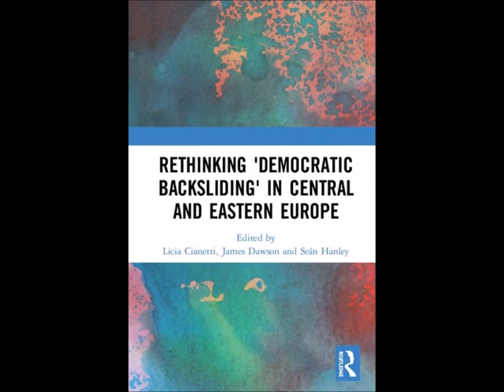Rethinking Democratic Backsliding launch event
Over the past decade a consensus has emerged that democracy in CEE is sharply deteriorating, perhaps even ‘backsliding’ into new forms of authoritarianism. Debate has, however, so far focused disproportionately on the two most dramatic and surprising cases: Hungary and Poland.

In this event contributors to a newly published edited collection seeks to inject fresh thinking into the debate on democratic deterioration in Central and Eastern Europe (CEE), viewing ‘democratic backsliding’ through the prism of a range of cases beyond Hungary and Poland.

This collection reflects on the ‘backsliding’ debate through the experience of CEE countries such as the Czech Republic, Bulgaria, Latvia, and Estonia; as well as neighbouring post-communist regions such as the Western Balkans and former Soviet Union (cases such as Moldova and Ukraine), whose patterns of failing or partial democratisation may be newly instructive for analysing the development of CEE.

Contributors discussed less frequently considered perspectives on ‘democratic backsliding’ in the CEE, such as the role of oligarchisation and wealth concentration; the potential of ethnographical approaches to democracy evaluation; the trade-offs between democratic quality and democratic stability; and the long-term interplay between social movements, state-building, and democratisation.

This book was originally published as a special issue of East European Politics.

Chair/discussant

Dr Sherrill Stroschein (UCL Department of Political Science)

Panellists

Dr Licia Cianetti (Royal Holloway)

Dr James Dawson (Coventry University)

Dr Seán Hanley (UCL-SSEES)

Dr Eleanor Knott (LSE)